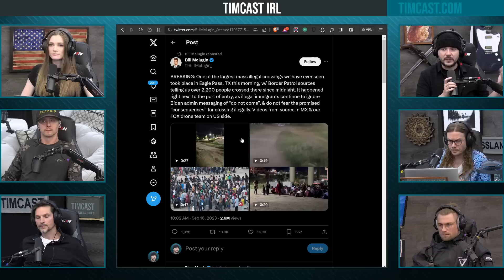Over 2000 Migrants FLOOD Texas Town In Hours, Mass Migration IS DESTROYING The Economy